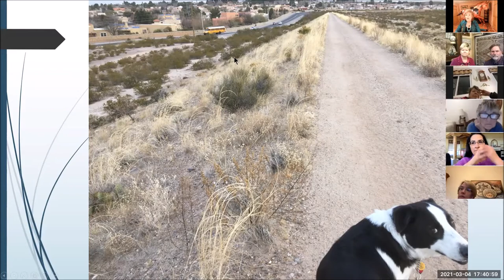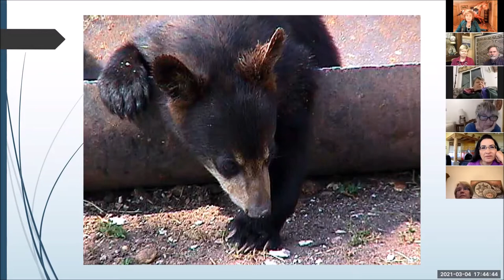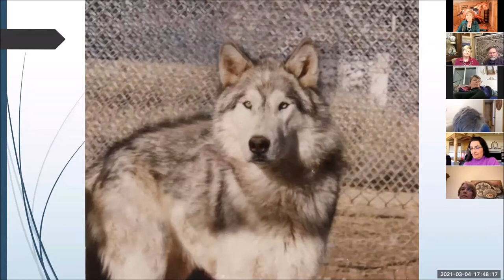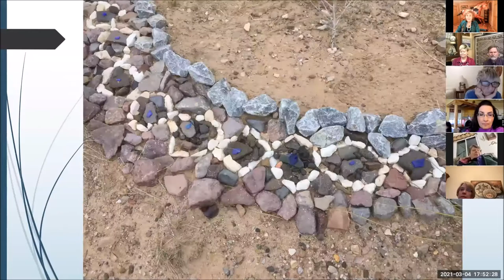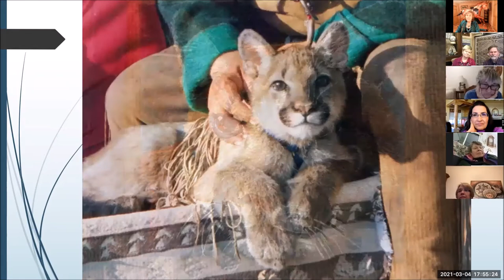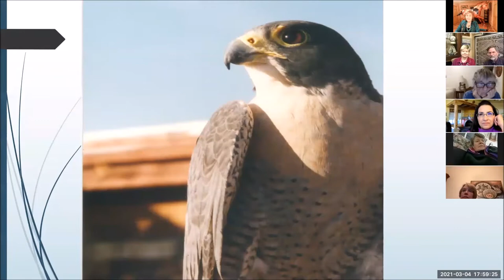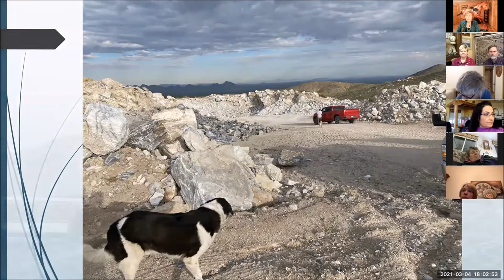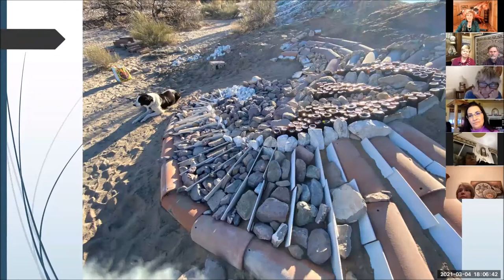Mosaic Rock Art on Tortugas Dam by Kathy Morrow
Mosaic Rock Art on Tortugas Dam, Las Cruces, NM by Kathy Morrow.  The presentation is hosted by Tanner Tradition art gallery in Ruidoso, NM
The rock art is available to the  public and can be seen on a walk that is about a mile and a half round trip.
Google - University Ave and Desert Sands St in Las Cruces, NM.  Park off the side of the road on the East side of University Ave.  Walk up the dam going South for about 3/10 mile The art begins when the road turns East. (Do not drive on the dam)  It is level enough for a scooter or motorized wheel chair)
When the dam road turns East you will see the first piece of art that is the Bald Eagle.  Continue looking on both sides of the road along the edges.  You'll begin to see the larger art mosaics on the South side .  At this posting there are 33 rock designs.   Enjoy the journey, Kathy
Please join my art email at KathyMorrowStudio.com
and TannerTradition.com  art gallery for future zoom art presentations
and beautiful Native American art, jewelry and pottery.